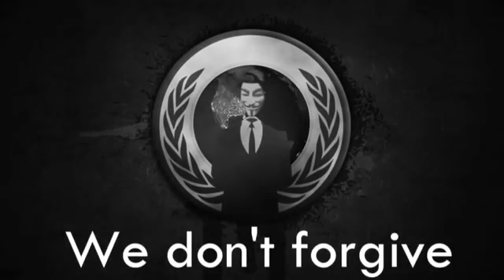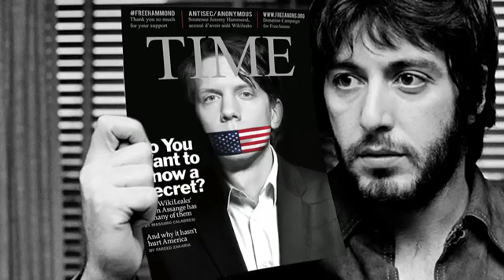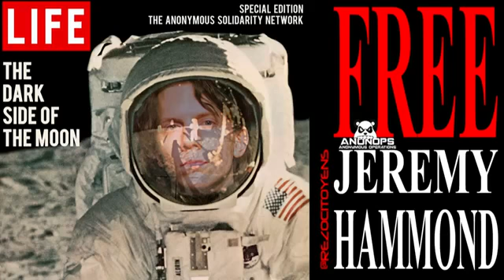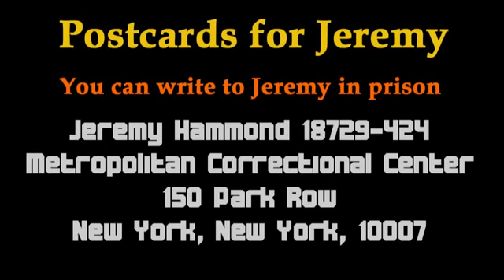Radio.AnonOps « Jeremy Hammond »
Radio AnonOps The Official Radio Station support « The Anonymous Solidarity Network ».

Jason, Jeremy Hammond's twin brother, joined Lorax live on Anonops Radio last night to discuss his brother and projects being organized by the Jeremy Hammond Support Network. The entire interview can be streamed at rezoanonymous.eu and is available for download at anongroup.net. This video is the introduction to Jason's interview.

Postcards for « Anarchaos ».
You can write to Jeremy Hammond in prison:

Considering the locations of all of the supporters of Jeremy Hammond aka « Anarchaos », we have started this project not only to increase mail to Jeremy but to show Jeremy that he has support from all over the world. Please join us in getting a postcard and sending it to Jeremy.

Jeremy has expressed many times that he loves receiving letters and his lawyers have expressed to us the prison's frustration with having to sort through all of his mail. So, lets make Jeremy very happy and piss off the prison by sending Jeremy a postcard from wherever you live. The great thing about postcards is they are inexpensive to buy and inexpensive to mail. Jeremy will love to know where all of the support comes from and thank you as always for supporting Jeremy.

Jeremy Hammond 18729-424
Metropolitan Correctional Center
150 Park Row

[ 49 TIL MIDNIGHT ] Music video for Jeremy Hammond « Anarchaos »